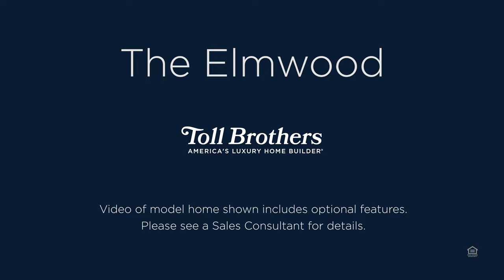The Elmwood in Lake Forest, CA, Model Home Design Tour | Toll Brothers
Click here to view more home designs in this new home community

Take a tour of the Elmwood model home in Lake Forest, California.

This Toll Brothers home design features 4 bedrooms and 4 bathrooms, a primary walk-in closet, and a covered patio to complete the luxury lifestyle.

Discover more luxury new home communities in the greater California area on our state

About Toll Brothers: Toll Brothers, an award-winning FORTUNE 500 company, specializes in building new construction luxury homes. Based in Fort Washington, PA, Toll Brothers offers spectacular architecture and designs that you can personalize to get your dream home.